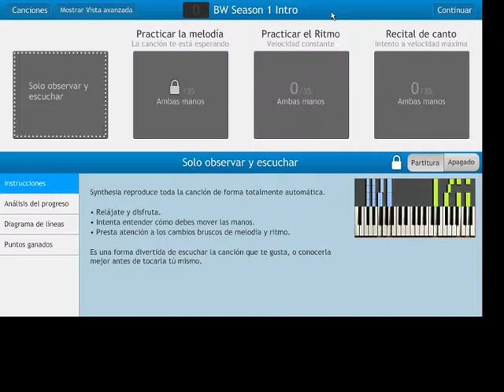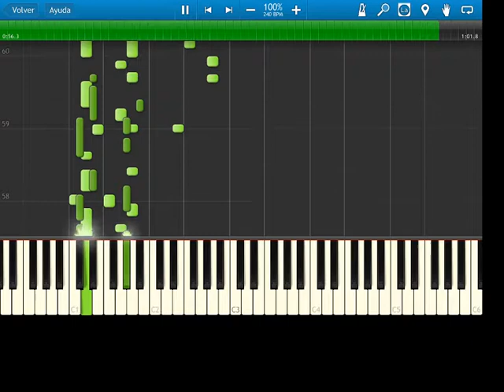beast wars transformers - opening theme - synthesia